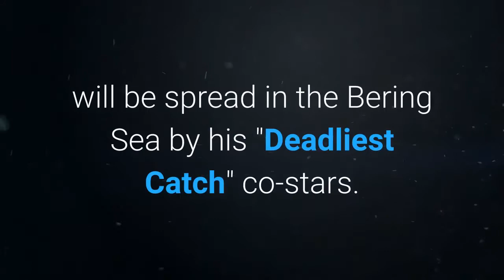'Deadliest Catch' star Mahlon Reyes dead at 38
Mahlon Reyes of 'Deadliest Catch' has died at 38 after suffering a heart attack.(Discovery)She said Reyes survived the heart attack, but never regained consciousness after hospitalization and was taken off life support on Sunday. The outlet was told that Reyes' family was unaware of any pre-existing medical conditions, leaving his loved ones surprised. Some of the reality star's ashes, his wife said, will be spread in the Bering Sea by his ''Deadliest Catch'' co-stars. Mahlon Reyes appeared in several episodes of 'Deadliest Catch. 'Mahlon recently suffered an injury to his Achilles tendon and was working to recover in order to make it to Alaska for another crab season. The Flathead County Sheriff's Office could not be reached by Fox News, but told TMZ that his cause of death could not be confirmed yet. Reyes is survived by his wife and four children, the outlet reports.